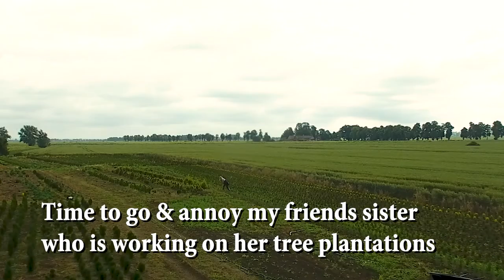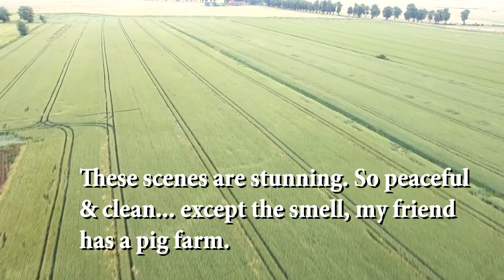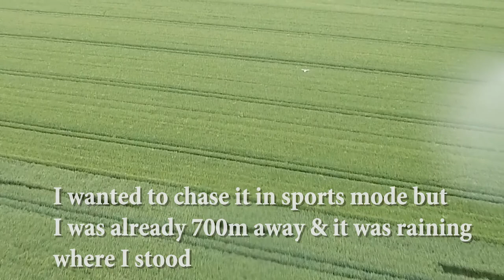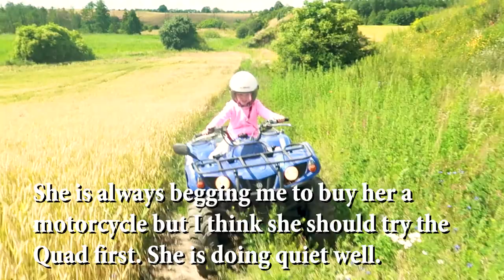Chasing Storks With Drones - Vlog 37 - Outback Polaks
Using the drone to record some farm I found a Stork family and just couldn't resist.

Camera: Canon G7X Mark 2 & 80D
Drone: DJI Phantom & DJI Mavic